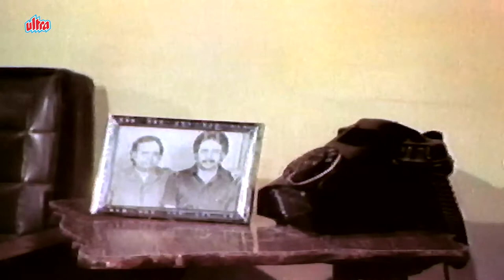Aruna Irani Witness A Murder - Best Gujarati Action Scene | Charotar Ni Champa Movie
Enjoy Latest Superhit Ultra HD Urban Gujarati Film Romantic Action Comedy Movie - Charotar Ni Champa ( ચરોતર ની ચંપા)

Starring : Aruna Irani, Kiran Kumar, Firoz Irani, Amar Kumar, Rehana Jariwala, Vasudev Vaidya, Jyotindra Dave, Trambak Joshi, Jayesh Parikh And Pradeep Vaidya

Director - S. J. Talukdar
Music Director - Gaurang Vyas
Story - Rafiq Talukdar
Screenplay : Rafiq Talukdar
Producer : Indra Kumar